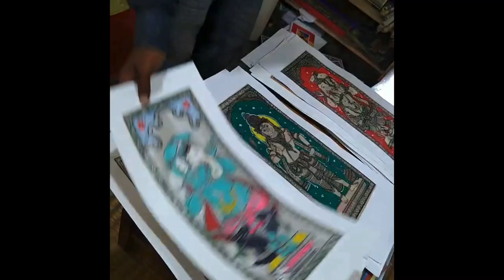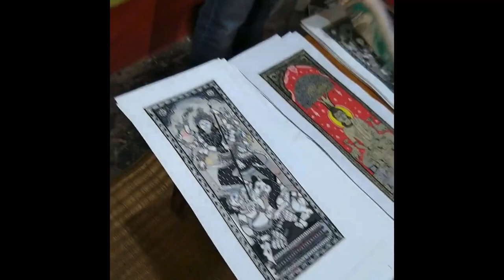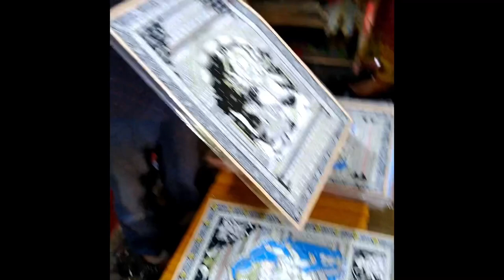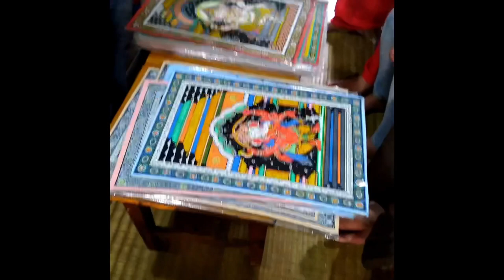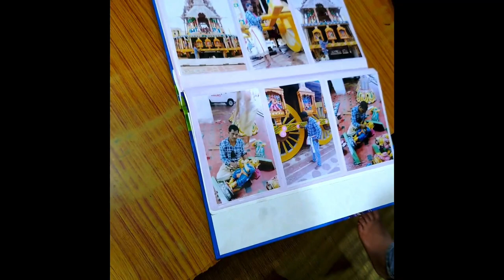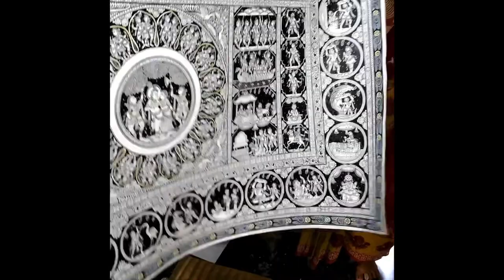Raghurajpur -Handicrafts Village | Art Village of Odisha | Puri Pattachitra Art | Part -1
Raghurajpur is a heritage crafts village out of Puri district, India, known for its master Pattachitra painters, an art form which dates back to 5 BC in the region and Gotipua dance troupes, the precursor to the Indian classical dance form of Odissi. It is also known as the birthplace of one of the finest and Legendary Odissi exponents Padma Vibhushan Guru, Kelucharan Mohapatra and Gotipua Dancer Padma Shri Guru, Maguni Charan Das. It is also the birth place of Shilp Guru Dr. Jagannath Mahapatra who is a prominent Pattachitra Artist and has a huge contribution on the development of Pattachitra art and Raghurajpur village. Apart from that, the village is also home to crafts like Tussar paintings, Palm leaf Engravings, Stone carvings, Wood carvings, Cowdung toys and Papier mache toys, and masks.

In 2000, after a two-year research and documentation project by INTACH, starting 1998, the village was chosen to be developed as state's first heritage village and developed as a Crafts village, soon the village had an interpretation centre, commissioned artwork on the walls of the artists’ homes and a rest house.

It also has the distinction of the only place where the traditional decoration called Patas, used under the throne of Lord Jagannath and on the three chariots during the annual Rath Yatra festival, that takes place at pilgrimage town of Puri, some 14 km away, known for the Jagannath Temple.

Patta Chitra painting
The pattachitra paintings are made over a piece of cloth known as Patta or a dried palm leaf, which is first painted with a mixture of chalk and gum. Over the prepared surface, colourful and intricate pictures of various Gods, Goddesses, and mythological scenes with ornamentation of flowers, trees and animals are then painted. The paintings on Tussar saris, especially the Sambalpuri Saree depicting Mathura Vijay, Raslila and Ayodhya Vijay owe their origin to ‘Raghurajpur Pattachitra paintings’.

Artist Details :
Dasabhuja Handicrafts
Prop.Kanhu Charan Behera
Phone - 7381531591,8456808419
Specialist in:
Pattachitra painting,Palm Leaf Work,Bottle Painting,Cattle Painting , etc.
Address - Heritage Village ,Raghunathpur , Chandanpur , Puri - 752001,Odisha